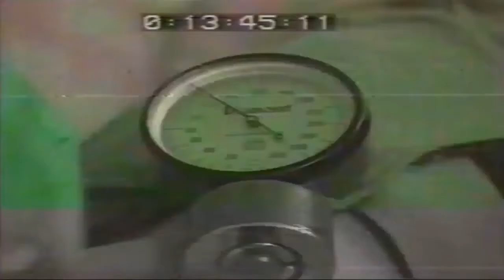Nakshatra | Sudhakar Sharma | Bindu | Raza Murad | Imran | 90s Hindi Tv Hits | Ep - 3 B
Serial - Nakshatra
Screenplay,Dialogue - Sudhakar Sharma
Cast - Bindu,Raza Murad,Ram Sethi,Mac Mohan,Imran,Ramesh Tiwari,Dev Malhotra,Anjana Sharma,Kirti Shetty,Amrita Shetty,Avtar Gill,Mahesh Raj,JR. Mehmood
Lyricss - Sudhakar Sharma
Produced By - Revathi Shetty,Shashikala Shetty
Edited As Directed By - Rakesh Kakaria